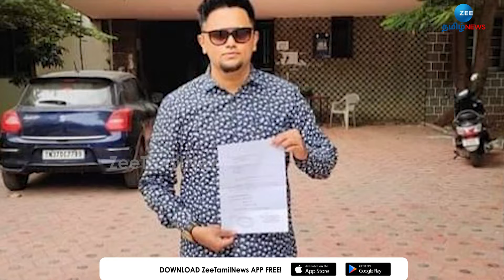MyV3 Ads: விடாமல் துரத்தும் சிக்கல்! அடுத்தடுத்த புகார்கள்!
கோவையில் MyV3Ads நிறுவனர் சக்தி ஆனந்த் உட்பட 3 பேர் மீது பாமக நிர்வாகிக்கு கொலை மிரட்டல் விடுத்ததாக வழக்கு பதிவு செய்யப்பட்டுள்ளது.